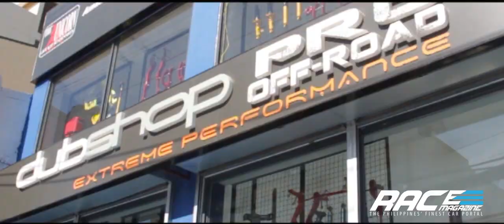Race Magazine ft. Dubshop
Race Magazine The Philippines Finest Car Portal
Dubshop PRO OFF-ROAD Performance
Photographer: Kel Galang,TJ Mutuc,Ron Visitacion
video film and edit : Ian Nolasco
audio : 50 Cent : Candy Shop (Bigjerr Trap Remix)